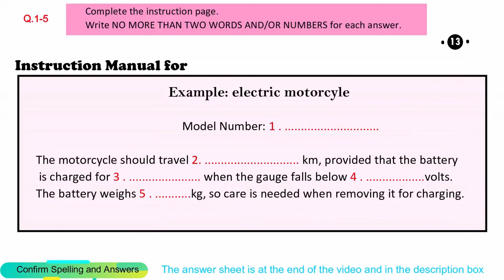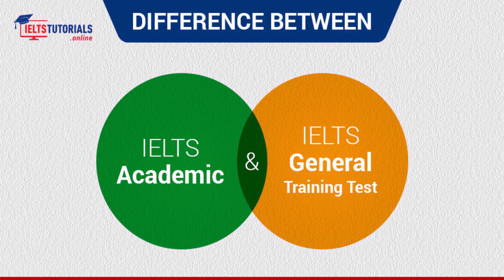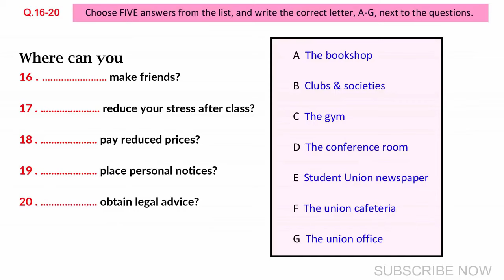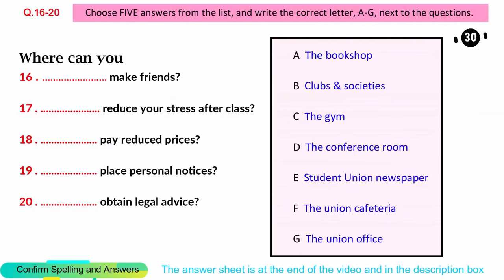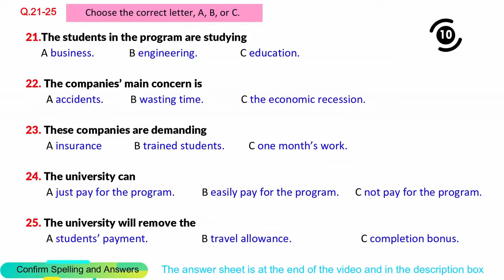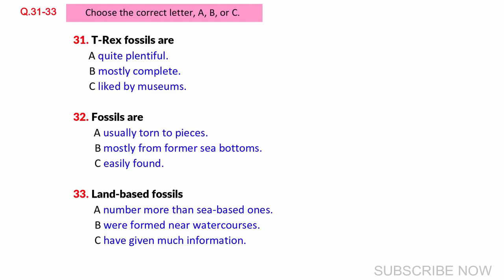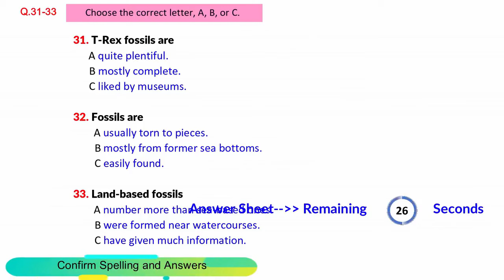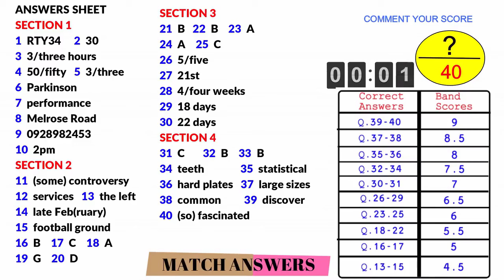IELTS Listening Practice Test 21-Dec.2023 with Answers [Real Exam - 350]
IELTS Listening Practice Test 19-Dec.2023 with Answers [Real Exam - 349]